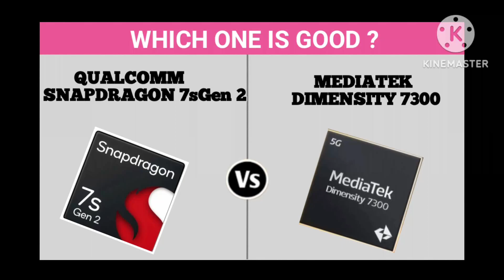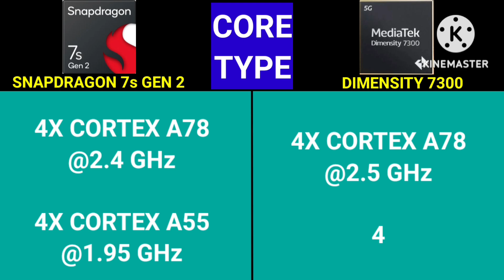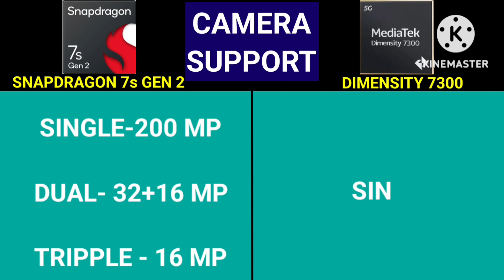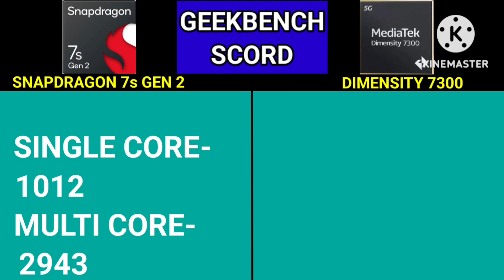Qualcomm Snapdragon 7s Gen 2 Vs Mediatek Dimensity 7300 | Which One Is Good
Qualcomm Snapdragon 7s Gen 2 Vs Mediatek Dimensity 7300 | Which One Is Good @ChotaTech1